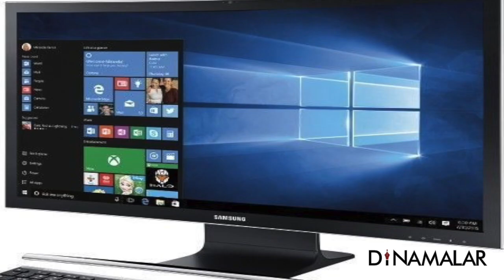Seithi Surukkam 01-01-2019 | Short News Round Up | Dinamalar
1.நடைமுறைக்கு வந்தது பிளாஸ்டிக் தடை
2.புத்தாண்டு கோலாகல கொண்டாட்டம்
3.புத்தாண்டு கொண்டாட்டம்:சென்னையில் 7 பேர் பலி
4.23 பொருட்களின் சேவை வரி குறைப்பு
5.YES Sir க்கு பதில் ஜெய்ஹிந்த்,ஜெய் பாரத்